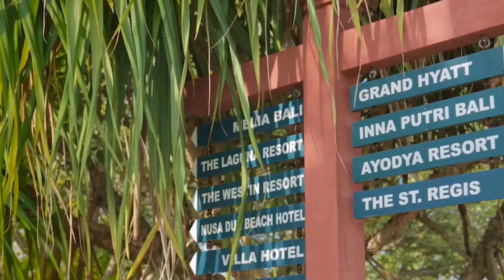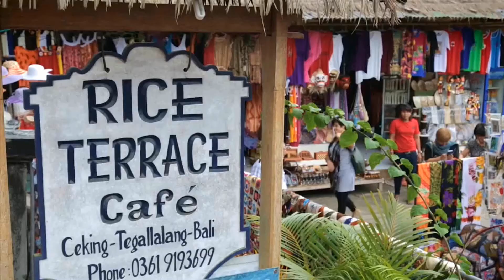Francis Goya & Peter Weekers - Bali Indonesia